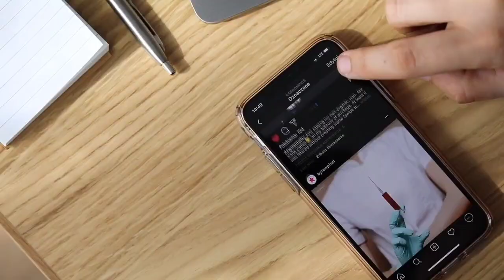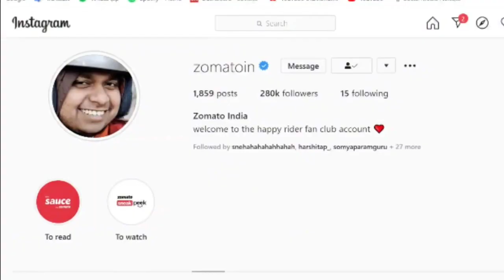viral | viral video | viral on tiktok | viral on instagram | viral on youtube | basic knowledge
From hilarious pranks and heartwarming moments to mind-blowing challenges and jaw-dropping talents, this video has it all. We have handpicked the most trending and talked-about content that has gone viral across various platforms. Brace yourself for a rollercoaster ride of emotions as we take you through a whirlwind of viral sensations.

Whether you're a TikTok addict, an Instagram enthusiast, or a YouTube lover, this video is guaranteed to keep you entertained from start to finish. We have also included some of the most popular Instagram Reels that have taken the internet by storm. Prepare to be amazed by the creativity and ingenuity of content creators who have mastered the art of going viral.